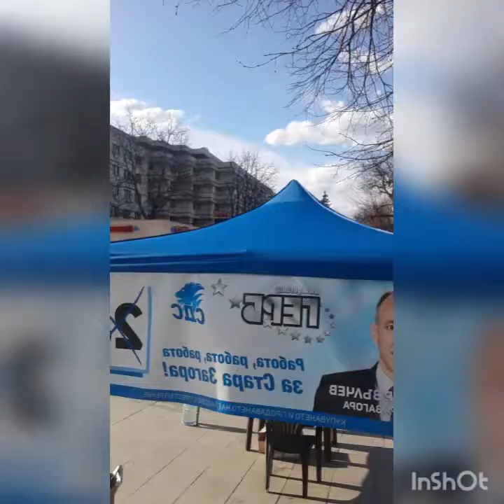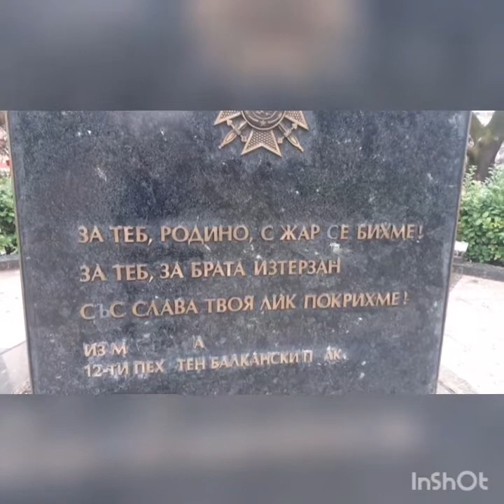Европейска ли е България?! - предизборно